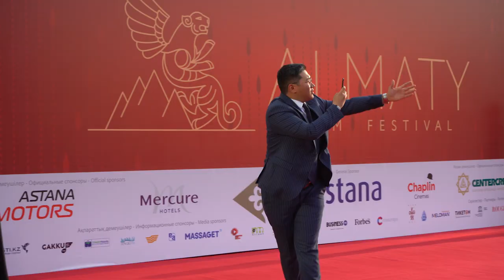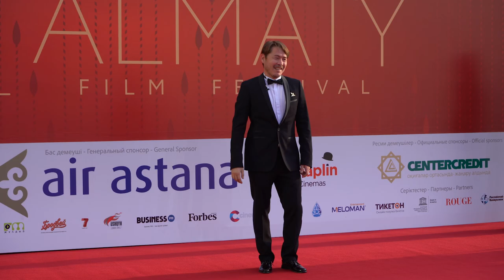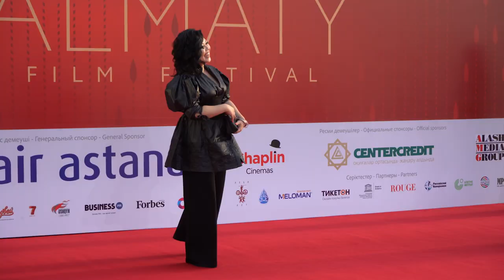Almaty Film Festival. Red Carpet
Актеры КМА, звезды сериалов "Жылдар" и "Энциклопедия счастливых чудовищ"  вышли на красную дорожку Международного кинофестиваля - II Almaty Film Festival

Репортаж Асем Тугамбаевой

Алматинский кинофестиваль — это новый международный кинофестиваль, организованный Акиматом г.Алматы. Целью Алматинского кинофестиваля является развитие киноиндустрии Казахстана, повышение интереса широкой публики к кинематографическому искусству и укрепление международного сотрудничества. Фестиваль ставит своей задачей представление г.Алматы как крупного культурного и туристического центра Центральной Азии, а также знакомство мирового киносообщества   с преимуществами и новыми возможностями кинопроизводства в Казахстане.